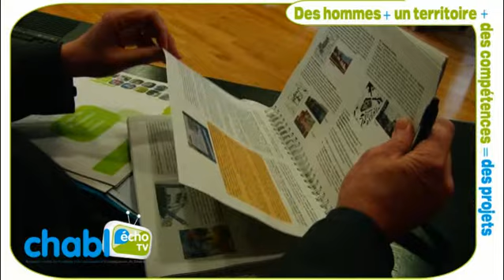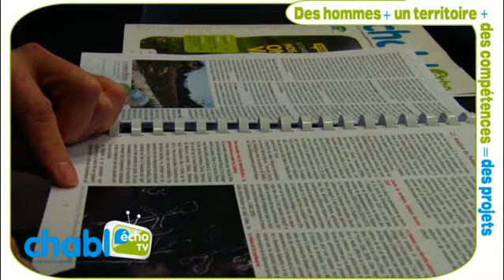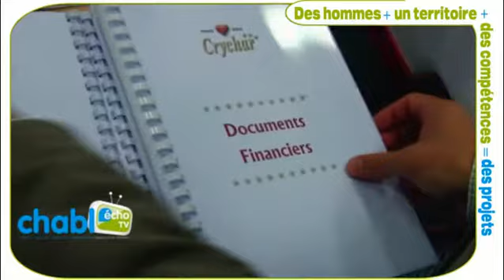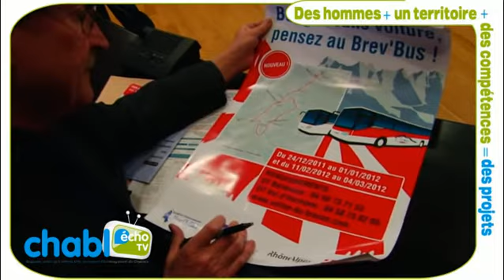ChablEcho février 2012